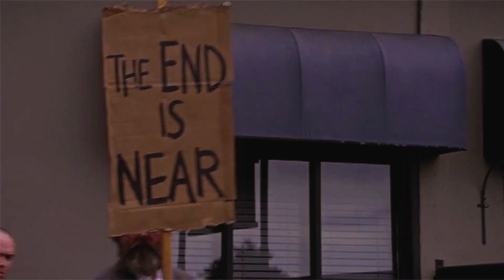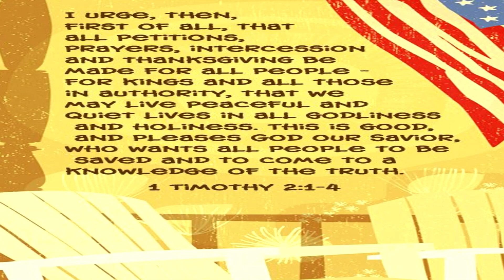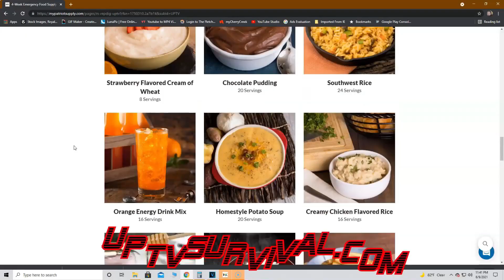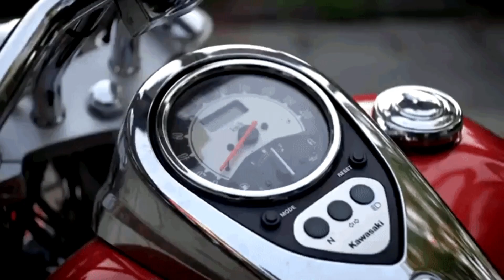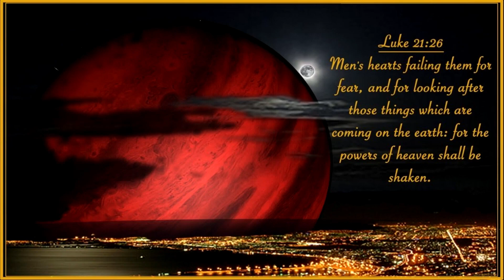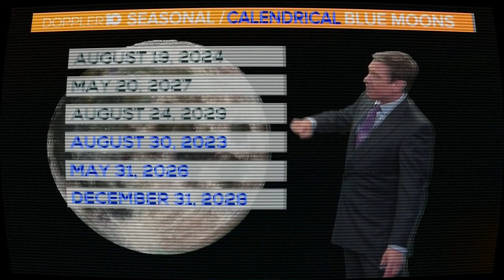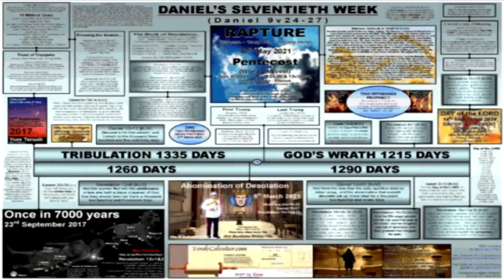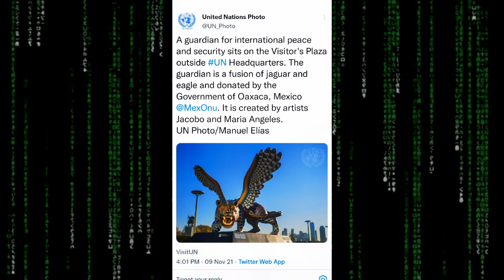5 Signs That Prove The End Is Near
UPTV SURVIVAL

Here are the Top 5 Signs I noticed in 2021 that prove we are living in the last days.

Intro (0:00)
Technology (3:45)
La Palma (6:24)
AstroWorld (10:07)
Signs In The Heavens (14:02)
Peace & Safety (23:51)